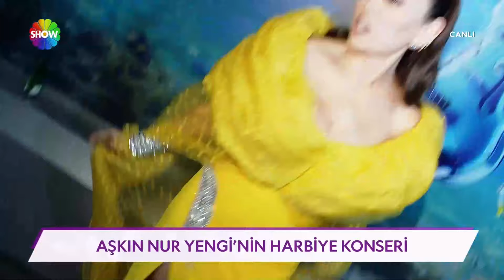Volkan Konak'ın kızından büyük sürpriz!